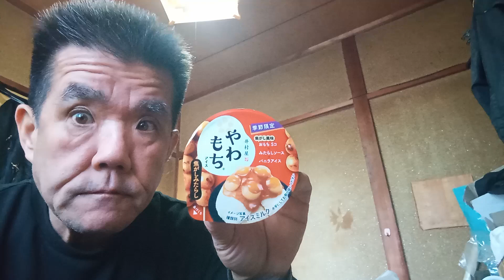2023年3月30日 みたらしアイス